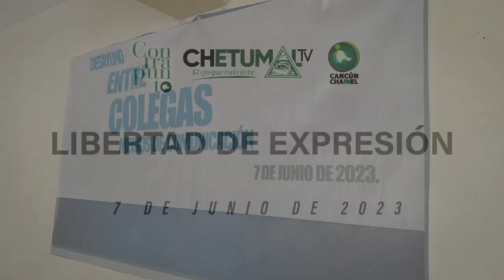"NO ES FÁCIL TRABAJAR AÑO CON AÑO EN LOS MEDIOS DE COMUNICACIÓN"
* El periodista Rafael Briceño dirige unas palabras a sus colegas en el marco del Día de la Libertad de Expresión